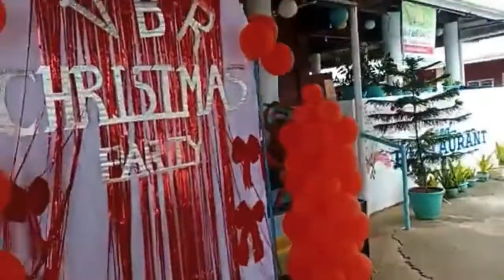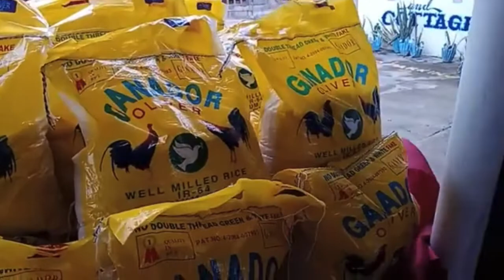Virgin Beach Resort Staff Christmas Party At Perry VirginBeachResort, Malbago Daanbantayan Cebu PH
Welcome to Perry Virgin Beach Resort (AKA Virgin Beach Resort Cebu). We are located in Sitio Suba, Barangay Malbago, Daanbantayan, Cebu, Philippines only 120 km north of Cebu City and only 20 km north of Bogo City.

We are the most affordable beach resort in Cebu. Superior Room for 2 persons is only P1,000 per night. Small Deluxe Suite for 2 persons is only P1,500 per night. Large Deluxe Suite for 4 persons is only P2,500 per night. Family Room for 8 persons is only P3,500 per night. Extra person for all above rooms Is P500 per person per night, children are P250 each per night and infant is free. All rooms are fully aircon, electric fan, mini fridge, tv/dvd, free WiFi, hot water shower. Barkada Lodge Room is only P300 per person per night, children are P150 each per night and infant is free. Barkada Lodge Room is aircon, electric fan and free WiFi. We offer Tent Camping for only P200 per person per night, children half price and infant is free, your tent or ours, bring your own bedding and towels.

Day use is only P100 per person, children are half price and infant is free. Entrance includes swimming pool, water slide, splash pool, beach etc. Day use cottages start at only P400 for all day. Day use is 8 am to 8 pm and pool is closed for cleaning 6 am to 10 am.

We offer low cost menu items in our restaurant and value meals for only P100 each including drink. We feature PizzaTyme Pizza for only P100 each. Our restaurant and bar are open 6 am to midnight.

We currently feature DineAndDance every Saturday night, 6-10 pm and is free to all check in guests and open to the public for only P100 consumable.